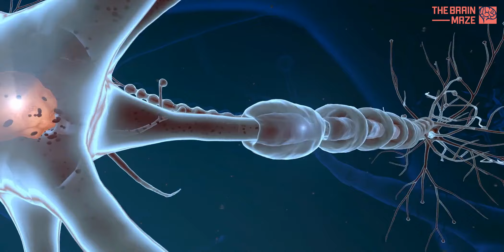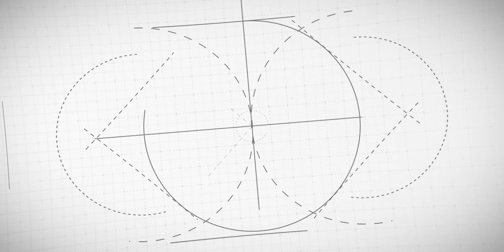Fun facts about your brain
The human brain is a remarkable organ with a multitude of fascinating facts surrounding its complexity and capabilities. It contains around 86 billion neurons, each capable of making thousands of connections with other neurons, resulting in a vast and intricate network. Despite weighing only about 2% of an individual's total body weight, the brain consumes about 20% of the body's energy, highlighting its tremendous energy demands. The brain's processing speed is astounding; it can transmit information at speeds of up to 120 meters per second. Moreover, it is responsible for not only our conscious thoughts and decision-making but also our subconscious functions, like regulating our heartbeat and breathing.